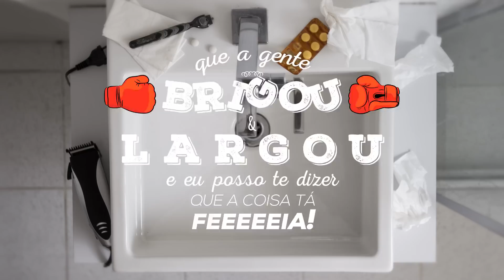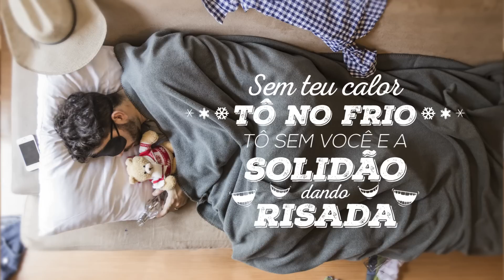Edson & Hudson - Guarda-Roupa Vazio (Lyric Video Oficial)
Lyric Video oficial da música "Guarda-Roupa Vazio" da dupla Edson & Hudson.

Letra:
E aí, como é que você tá sem mim?
Já faz uma semana e meia
Que a gente brigou e largou
E eu posso te dizer que a coisa tá feia
Eu choro quase toda noite
Já tô entrando em desespero
não tô ligando mais pra nada
Já não faço a barba, nem corto o cabelo

A casa toda bagunçada
A ultima vez foi você quem arrumou
Eu tô dormindo no sofá
Pois no quarto está o que você deixou

O guarda roupa vazio
E a penteadeira sem nada
Sem teu calor tô no frio
Sozinho na madrugada

Tô sem você. E solidão dando risada

Intérpretes: Edson & Hudson
Compositor: Cristian Luz e Allan Piter
Animação: Dimy Design & Motion Graphic
Fotos & Vídeos: Denys N. Argyriou
Produção: Nathalia Simon